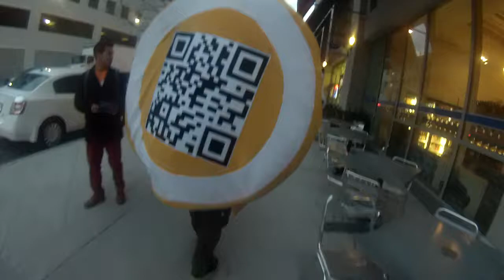Evangelizando Bitcoin en las calles de Austin, en la fila para el concierto de Lorde en el 2014!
Hasta un debate muy acalorado se dio durante este video!